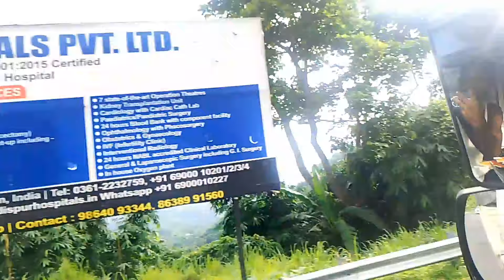Aizawl ka 3RD Day h Aj or finally shillong pauch gaya Aj apna Air filter clean karnaya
Aj hum shillong pauch gaya